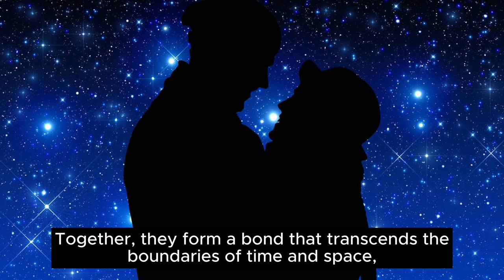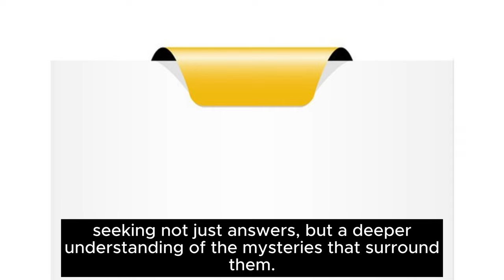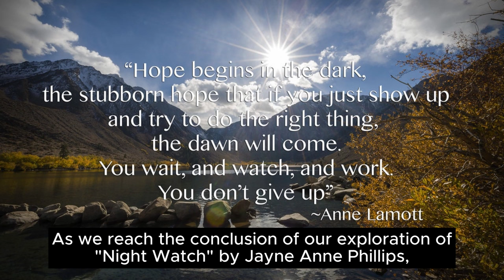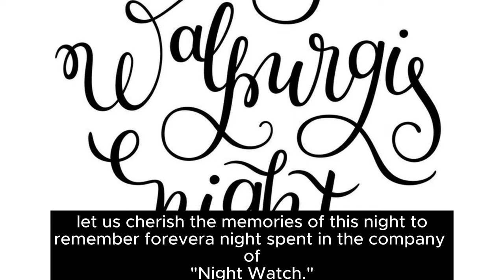RRR: Night Watch by Jayne Anne Phillips (Part 2)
🌙 Dive into the mysterious world of "Night Watch" by Jayne Anne Phillips with our captivating book summary! 📖 Join us on an exploration of this thought-provoking novel that delves deep into the human soul, love, philosophy, and the beauty of existence.

In this video, we dissect the enigmatic characters of Clare and Steve, who navigate the quiet streets of a town without a name in search of meaning. Discover how their midnight rendezvous and profound conversations under the stars shape their unique bond.

🤣 Amidst the philosophical musings, we find moments of humor that lighten the existential abyss, reminding us that even in life's uncertainties, laughter is a beacon of resilience.

🌌 Join us on this literary journey as we unravel the layers of "Night Watch," a novel that challenges us to pause, reflect, and embrace the complexity of the human experience.

Don't miss out on this deep dive into "Night Watch" by Jayne Anne Phillips. 🌟📚